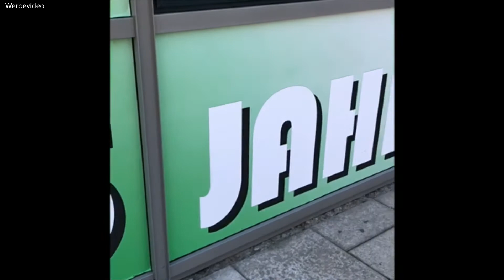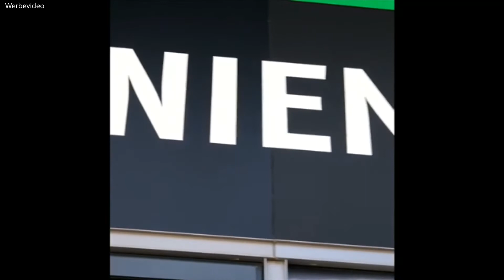Stattreisen Hannover e.V. gratuliert Hannover 96 zum Jubiläum!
Wir gratulieren Hannover 96 zum Jubiläum und freuen uns, eine Führung zum Thema Fußball in unserem Programm zu haben, wo auch einige Informationen zu dem Geburtstagskind verraten werden!

Mehr Informationen zu der Führung und auch die Termine gibt es auf unserer Homepage